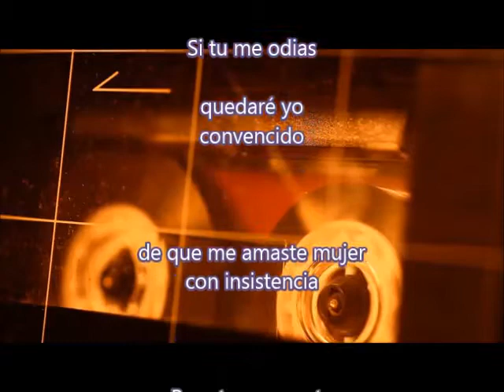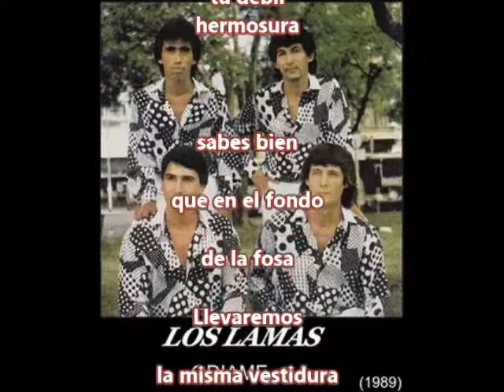LOS LAMAS -(01) ÓDIAME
ÁLBUM "ÓDIAME" (1989)